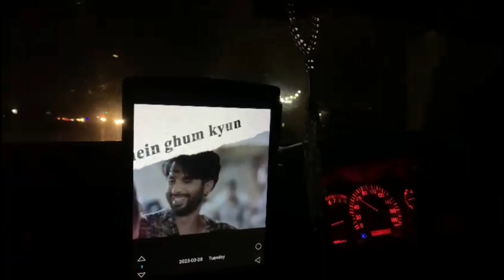my First vlog Ramadan Kareem